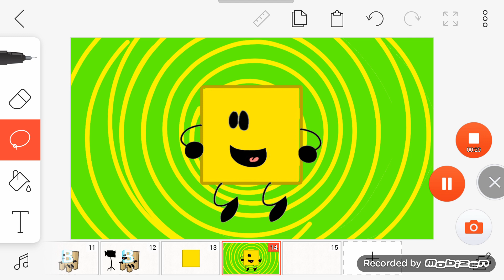A new Body,Prfile Pickture and a new banner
Type "Y" If you like it and Type "N" If you not like it